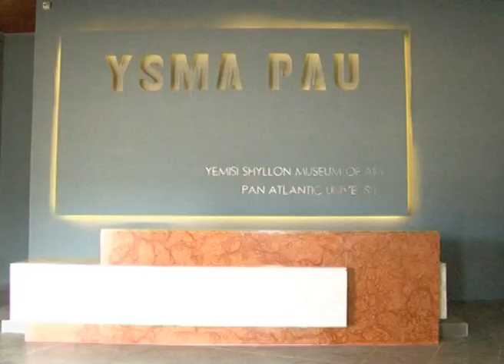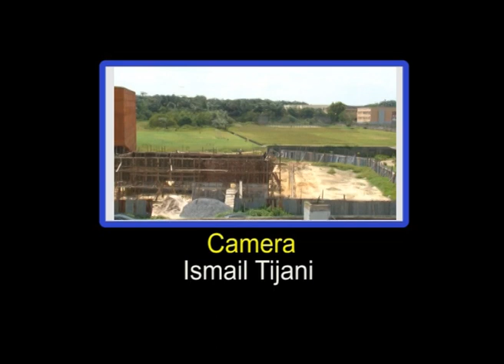YEMISI SHYLLON MUSEUM